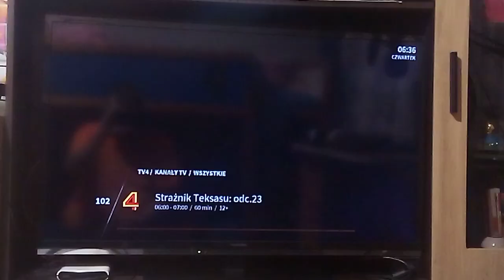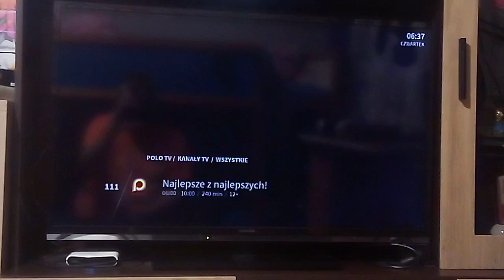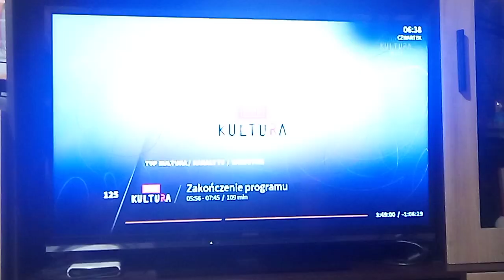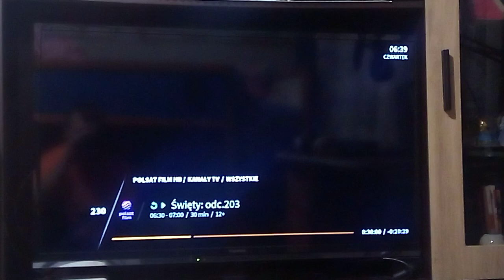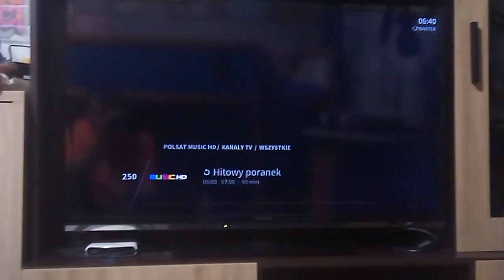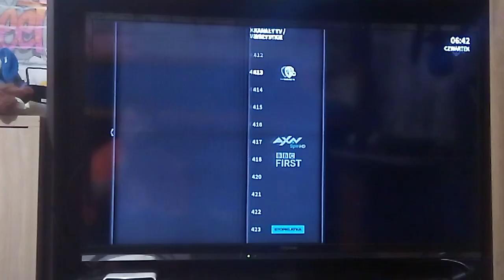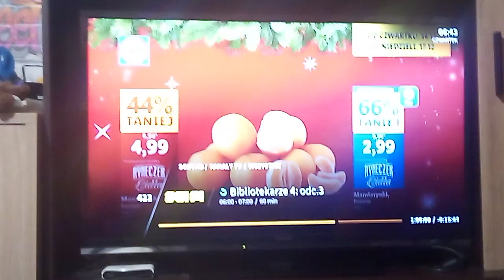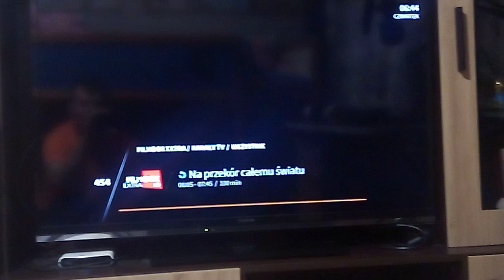Przegląd kanałów w Polsat Box (OTT+DVB-T2) (1-500)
Część pierwsza. Obejmuje kanały naziemne poza TVP ABC i internetowe z kategorii Polsat, Sport i Film&Seriale.

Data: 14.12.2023